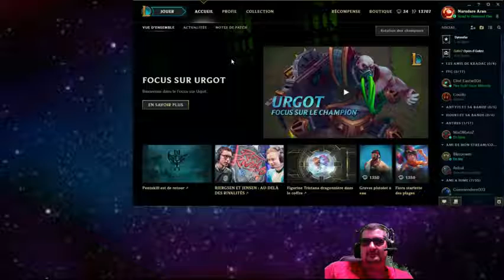7 14 Plat 1 " Nasus Vs Yorick " - ouais Haru ouais -